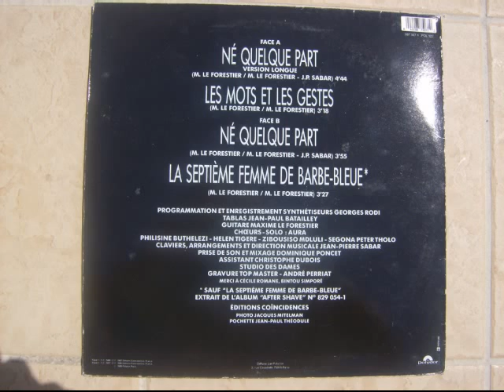maxime le forestier né quelque part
version longue extraite de mon vinyl